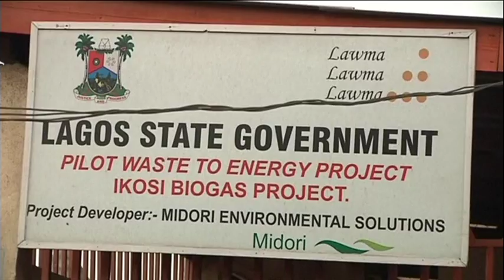Nigeria: Lagos Waste Project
Nigeria's megacity, Lagos says its waste-to-energy project has started generating electricity. The project turns organic waste into electricity and plans to supply residents with regular power in future.